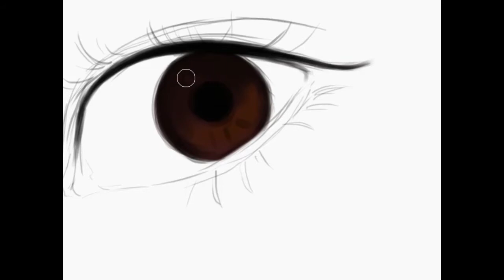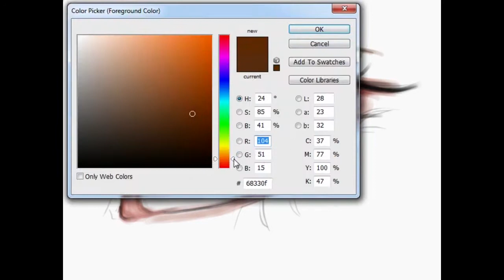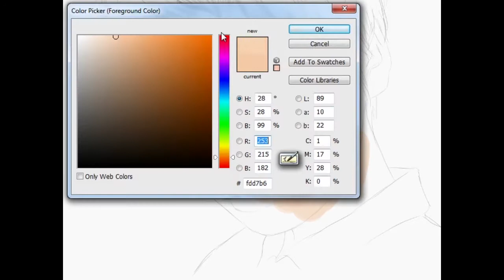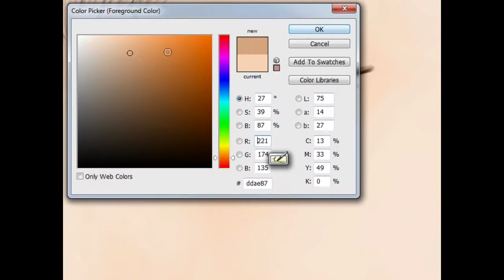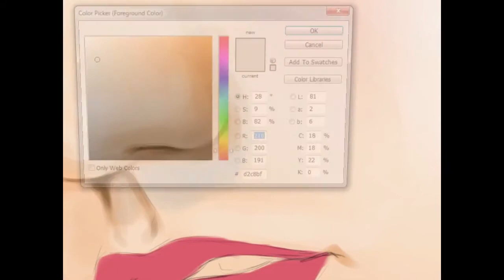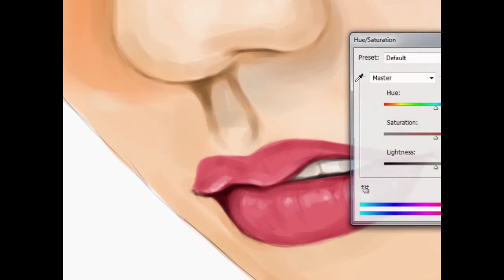Digital Painting AKB48 Haruka Shimazaki (島崎遥香) Drawing AKB48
yes actually my idol is Paruru

i hope you like it my fanart